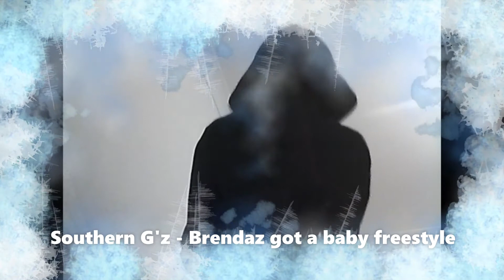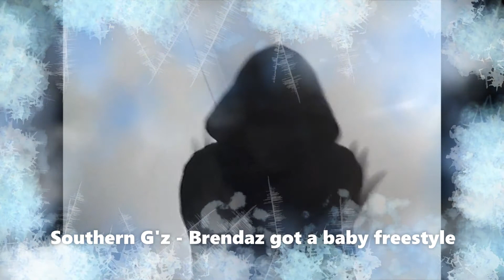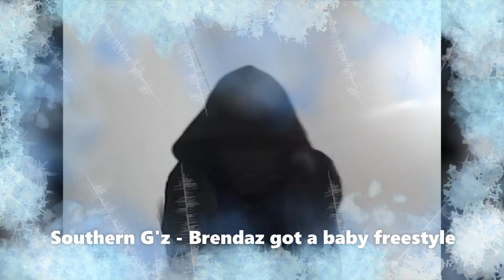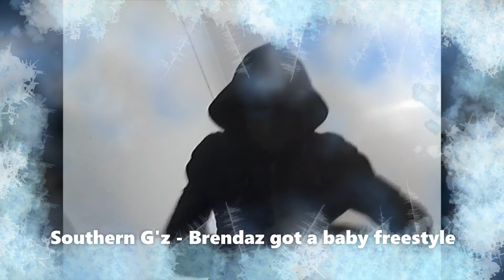Southern G'z - Brendaz got a baby freestyle